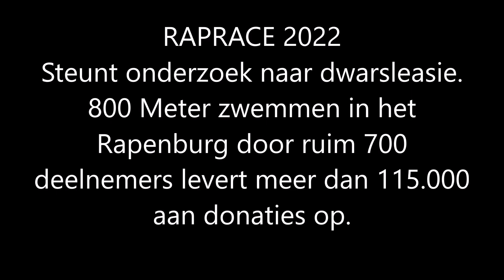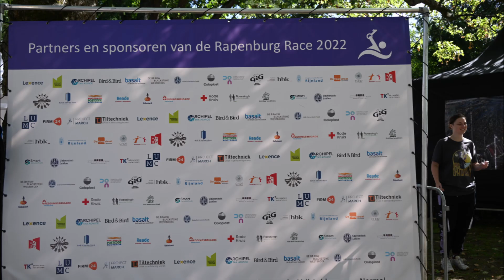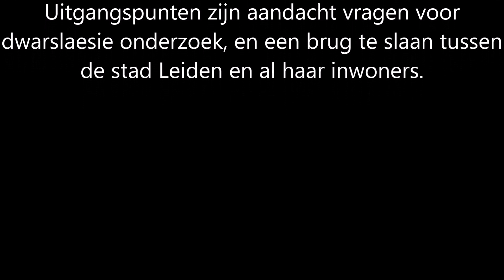RapRace 2022, zwemmen om onderzoek naar dwarslaesie te steunen.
Voor het vierde jaar werd de Rapenburg race georganiseerd om geld in te zamelen voor onderzoek naar dwarslaesie. Het initiatief kwam destijds van een aantal aan het Rapenburg wonende studenten nadat hun studiegenoot Maarten Jorissen in 2016 na een noodlottig ongeval een dwarslaesie opliep.
Zaterdagmiddag stond de donatieteller al op ruim 116.000 euro